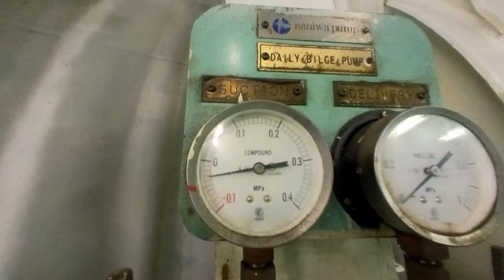Bilge Well Transfer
Idea Langpo ito mga megs kung ano ginagawa ko bilang wiper sa barko at idea pra sa bago at papasampa palang na wiper.